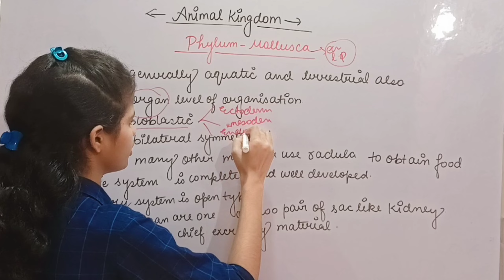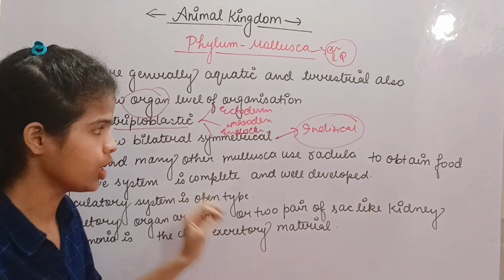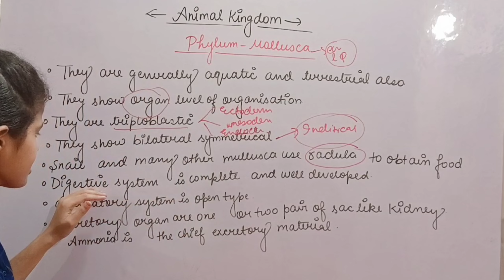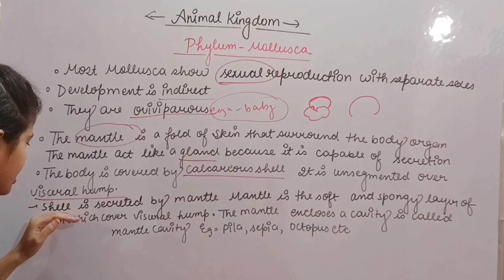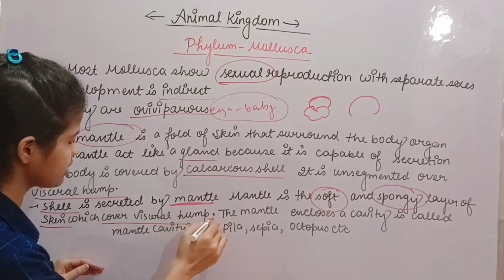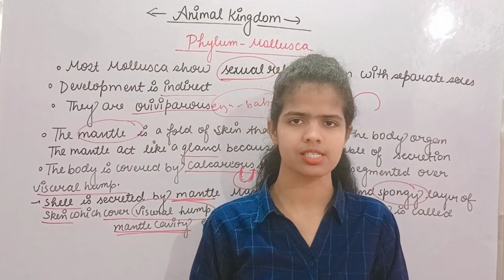Phylum- Mollusca|Animal kingdom | Class 11| Biology | NCERT | NEET | Part-9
phylum mollusca
mollusca is the second largest phylum
organ system level of organisation are present in mollusca
symmetry of mollusca
digestive system of mollusca
respiratory system of mollusca
circulatory system of mollusca
some of the common example of mollusca
reproductive system of mollusca
biological name of mollusca phylum
some of the other feature of mollusca
what is the function of redula that are present in mollusca
what is the function of mantal that are present in mollusca
class 11th Biology chapter 4 animal Kingdom
11th Biology animal Kingdom
animal Kingdom